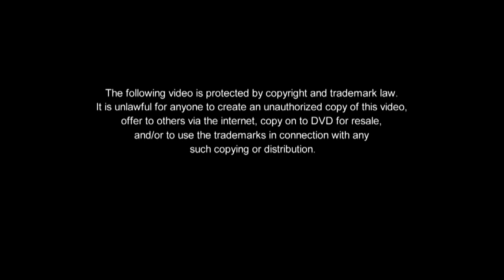Be Careful With My Heart Book 2 Christmas Episode 3 of 12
Watch Be Careful With My Heart Book 2 Christmas Episode 3 of 12 here!